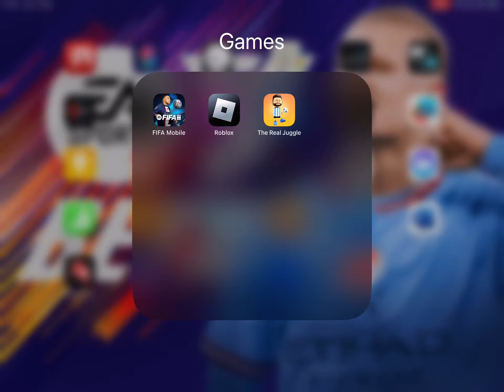I thought I got Haaland…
Time to delete